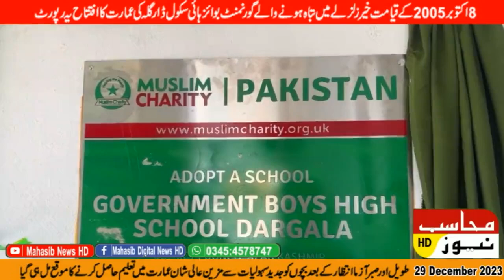After a long and patient wait, the children got the opportunity to study in a magnificent building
Equipped with modern facilities.
Inauguration of the building of Government Boys High School Dar Gullah which was destroyed in the Qayamat Khair earthquake of 8 October 2005. This report